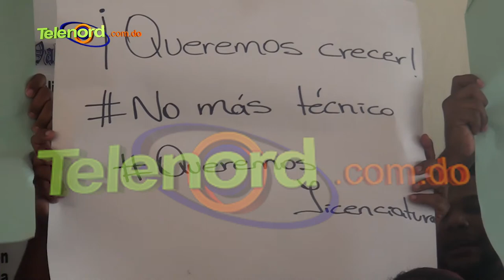Estudiantes de agrimensura UASD-SFM piden la licenciatura